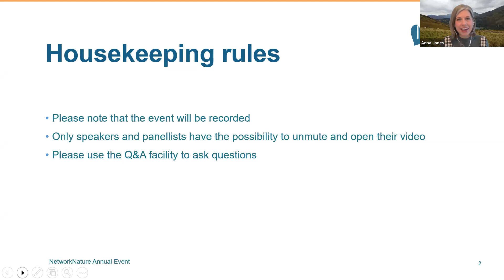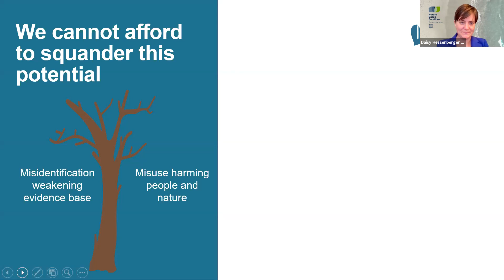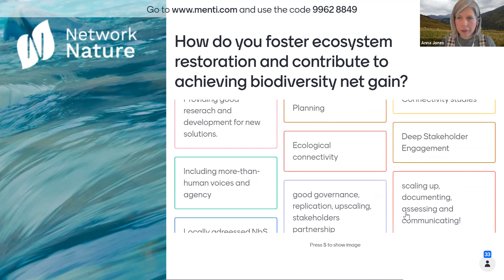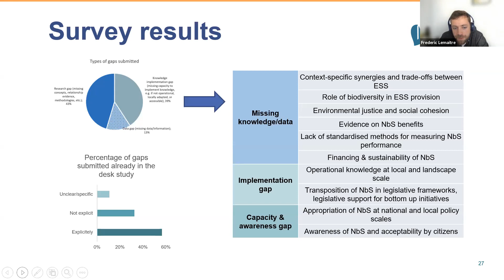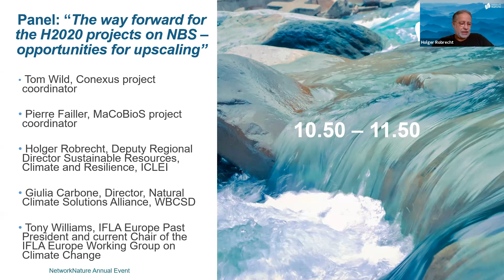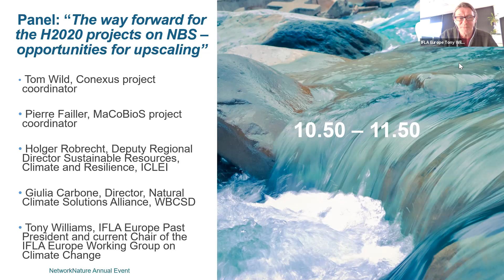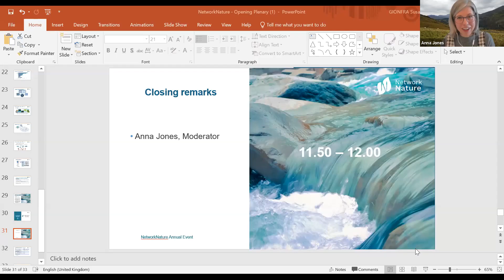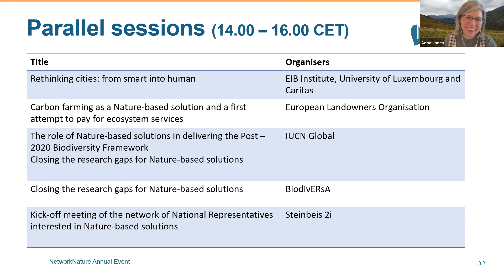Part 1 - NetworkNature Annual Event 2021: Achieving the EU Green Deal through Nature-based Solutions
Recording of opening plenary of the first annual event of NetworkNature that took place on October 21, 2021. It focused on ecosystem restoration, in line with current EU ambitions for achieving the European Green Deal and the start of the UN Decade on Ecosystem Restoration.